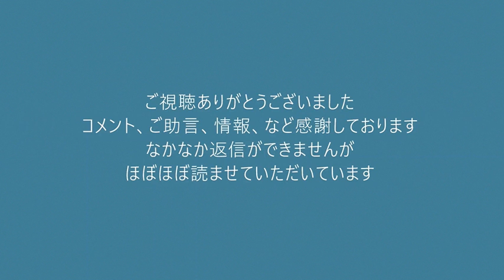共産党支持者「誰のおかげで当選できたと思ってんだ？あ？コラ立憲議員！」絶対離さない方針 20211103